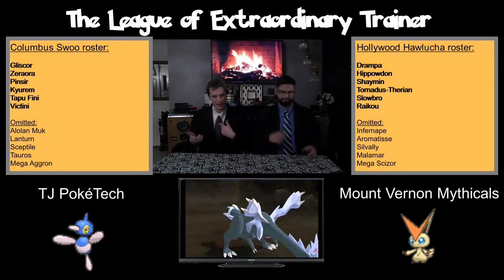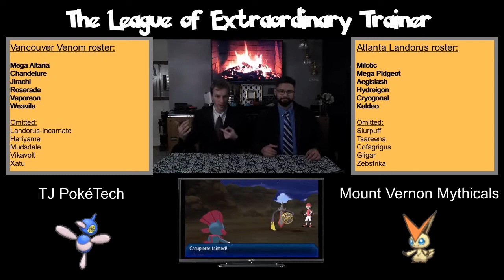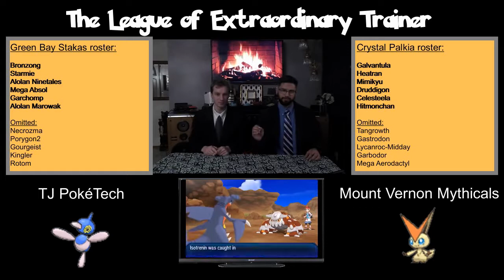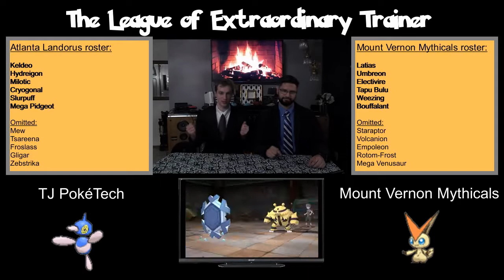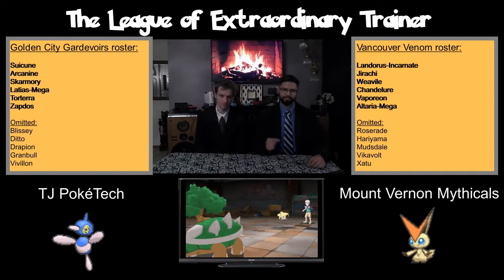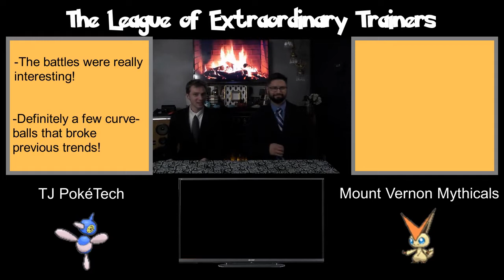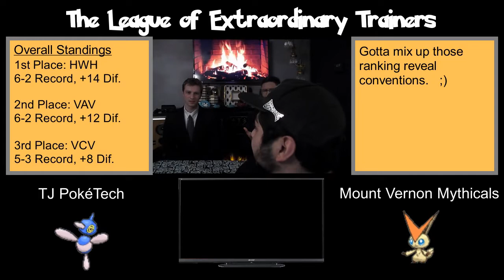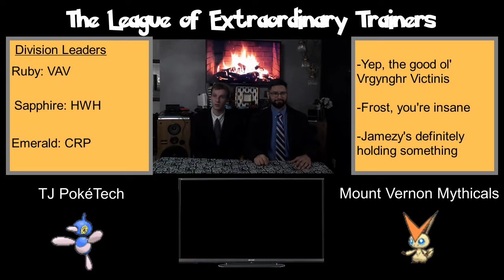LET Season 3 Recap #3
The third of our 4 Season 3 recaps!
This video covers weeks 7 & 8, along with the 2nd round of comment prize winners!

"How did the recap video covering the fewest # of weeks end up being the longest one yet?" you may ask.  Well...I...I don't really have an answer for you.

We should probably stop trying to record these at 3 in the morning...